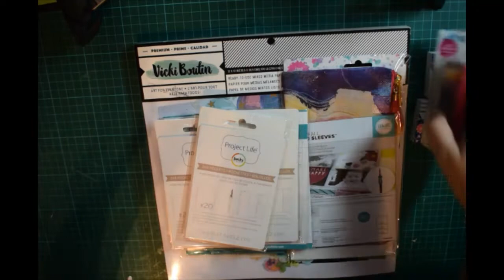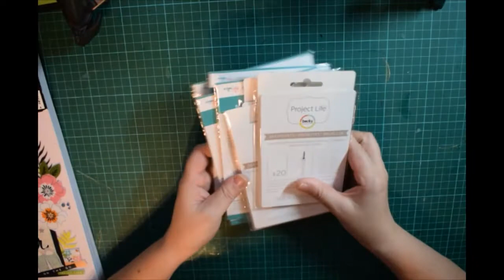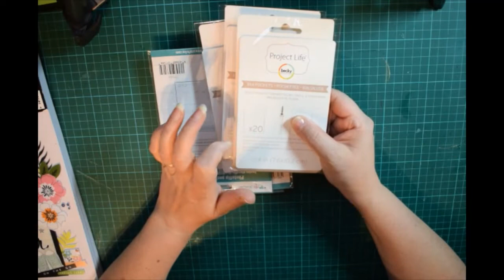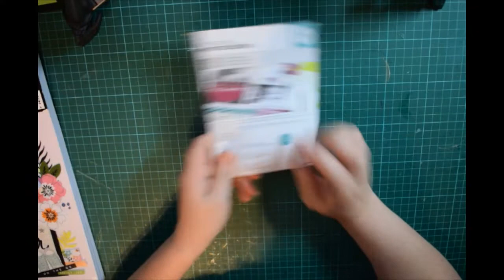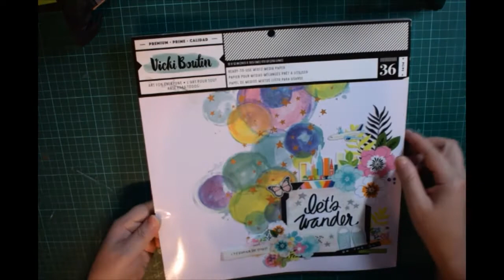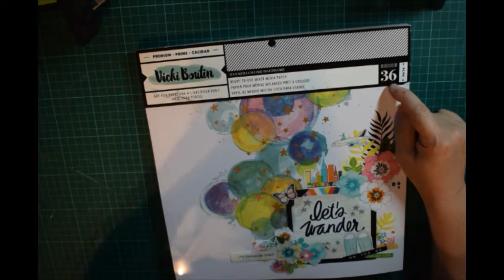Haul Craftelier scrapbooking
Voici un haul Craftelier surtout pour un bloc de Vicky Boutin et des pochettes pour le project life.
Valérie